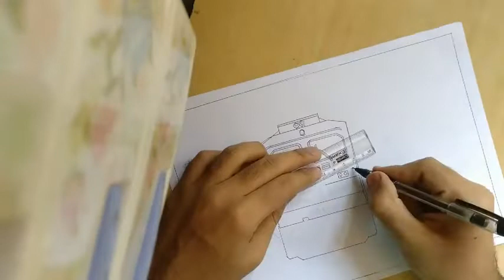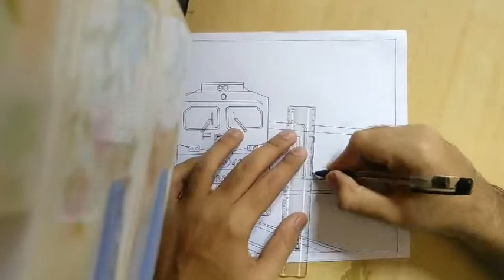Drawing and Painting a train:KJM WDP-4D locomotive 'PRATAP' with Suvidha express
This video features drawing and painting Jaipur Yesvantpur Suvidha express hauled by Krishnarajapuram (KJM) Locomotive named PRATAP.